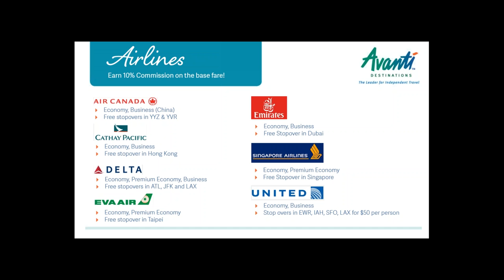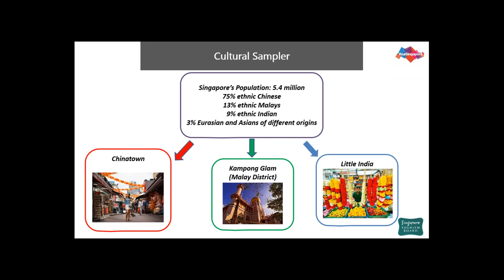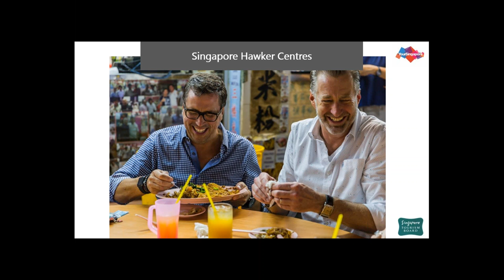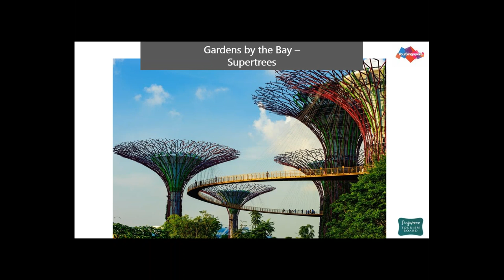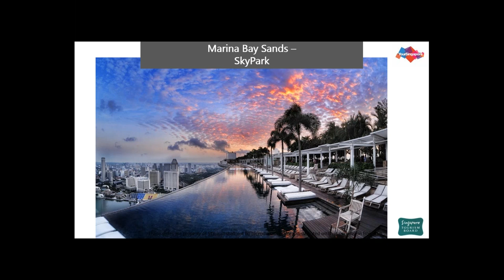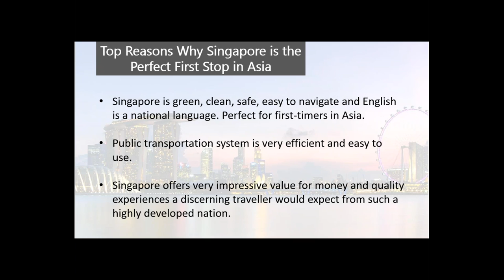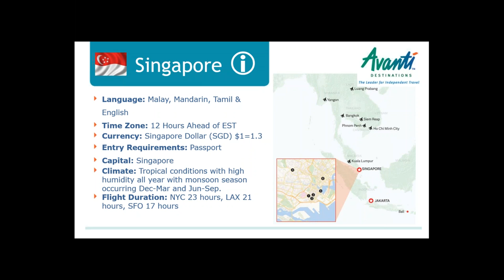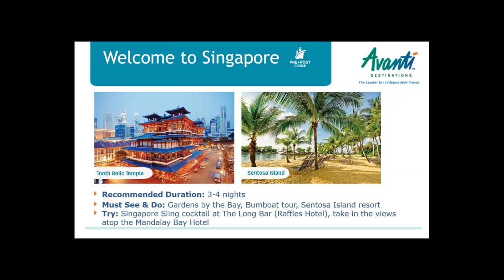What’s Hot and Happening in Avanti's Singapore Webinar!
Recorded 3/9/17
Watch this webinar if you want the inside scoop on what makes this destination one of the best stop-overs and pre- & post-cruise destinations in the world. Lean about all the new and exciting travel options that are available to you and your clients traveling in 2017 to one of our most popular destinations in Asia: Singapore! You'll learn all about this fascinating island city-state!